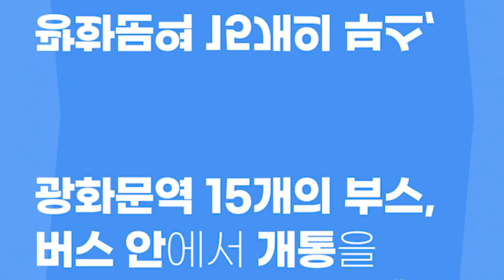[퍼스트 모바일 6.6 특별이벤트] 6.6 국민대회 단 하루! 개통하고 선물 받아 가자! 개통하시는 모든 분께 10만원 상당의 김소형 홍삼진액을 드립니다! 문의 1833-2115